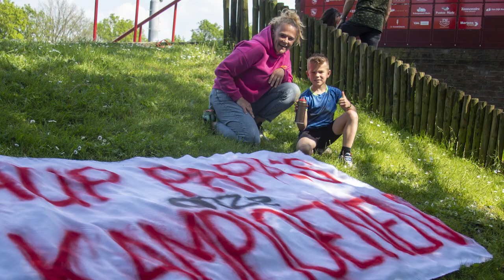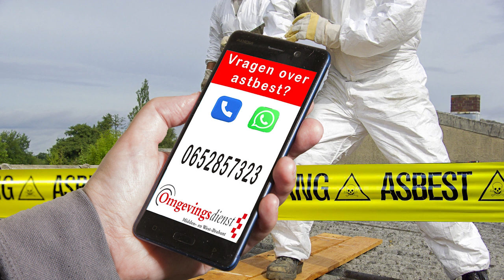Drimmelen actueel 17 mei 2023